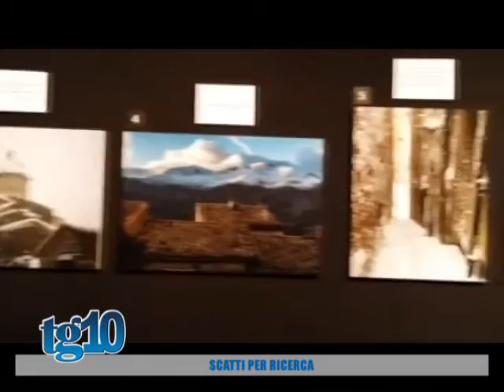Tg10 del 28 12 2015